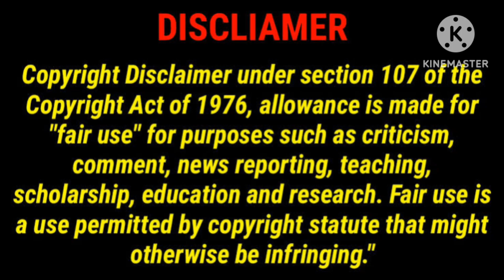Dhamaka Movie Review in Tamil/Dhamaka Tamil Dubbed Review/Dhamaka Review/GoodReviews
This Video For Dhamaka Tamil Dubbed Movie Review in Tamil